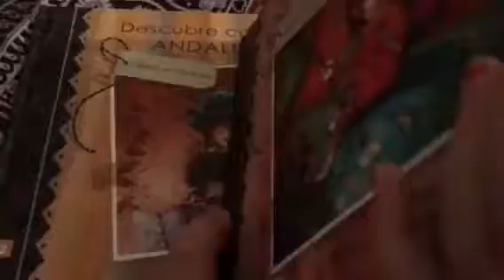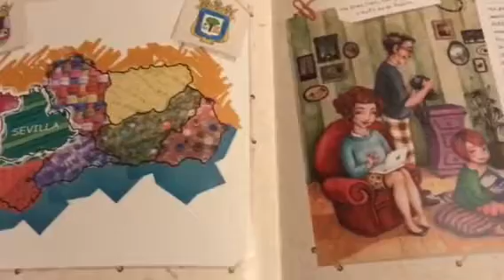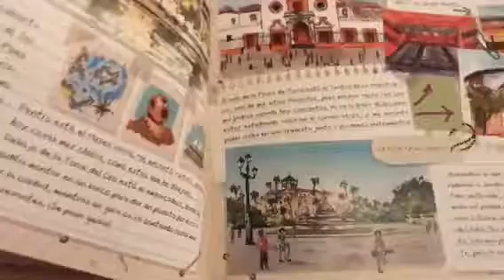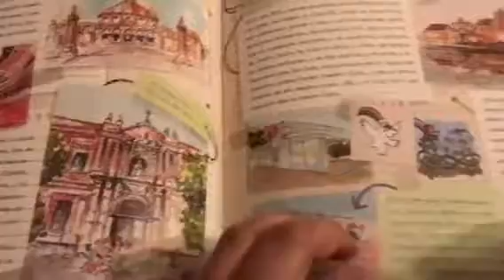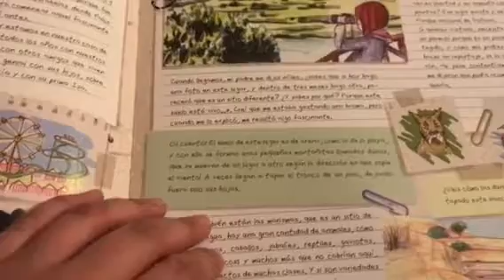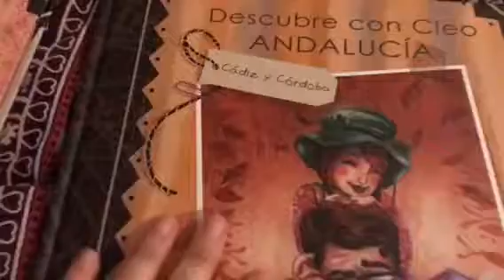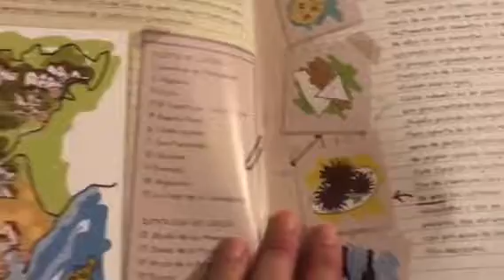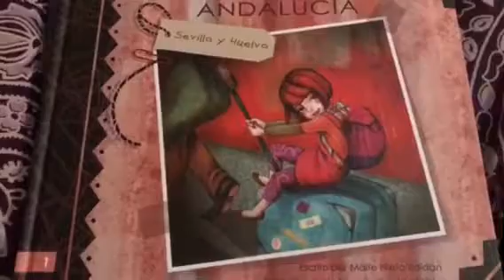Descubre con Cleo.... Andalucía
Cleo ha descubierto que en Andalucía hay lugares maravillosos para poder visitar y conocer sus historias. Ha decidido hacer una serie de álbumes en los que irá pegando todas las fotos y dibujos que haga de los sitios que visite, además de la información que vaya tomando en su libreta y que luego sus padres le ayudarán a completar. Ha comenzado con el álbum de Sevilla, porque es su ciudad, y de Huelva, porque es donde pasa muchas temporadas, pues veranea en Islantilla, un hermoso paraje situado en la costa onubense